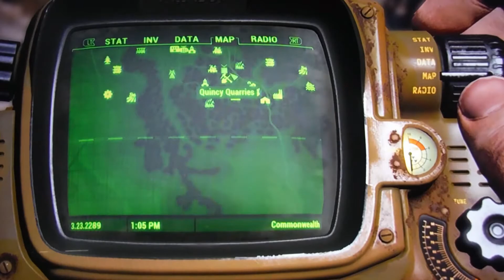Fallout 4 Gamevid 2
Includes: Hyde park, quincy quarries, and thicket excavations. Using the pipe pistol and the combat rifle.